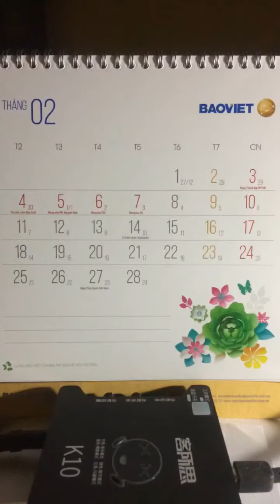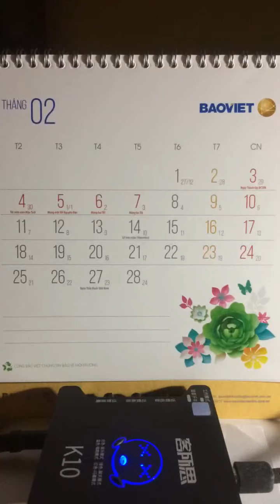Đón bình minh - Phạm Anh Duy (Ha Trinh Cover) - Demo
Lời bài hát:

Nhìn lên cao và tôi thấy
Từ nơi hoang vu phương trời xa ấy
Đỉnh núi cao kia như đang vẫy tay chào.
Đường tôi đi còn xa lắm
Còn bao hoang mang ưu phiền lo lắng.
Còn trong thâm tâm mang theo những nghi ngờ.

Và còn đường kia quá dài
Và đôi chân ta quá ngại
Chẳng biết ngày mai thế nào, ra sao.

Vì cuộc sống đâu là dễ dàng
Và những khó khăn còn vô vàn
Để thử thách ta lòng vững vàng
Để gạt đi những hoang mang.

Vì lòng quyết tâm còn vô bờ
Chặng đường bước đi còn bất ngờ
Và đỉnh núi cao vẫn đón chờ
Chờ ngày ta bước chân lên
Đón bình minh.

2. Nhiều chông gai, nhiều lo lắng
Nhiều khi cô đơn trong lòng buồn lắm
Vì xung quanh ta đôi khi thấy đơn độc.
Nhiều gian nan, nhiều khốn khó
Nhiều khi mây đen bão bùng mưa gió
Nhiều khi mơ ước chợt như quá xa xôi.

Đón bình minh.

Nếu như có đôi lúc ta thấy giấc mơ này chợt như quá xa
Hãy cố gắng nhớ đến lý do mà ta bắt đầu.

Đón bình minh.